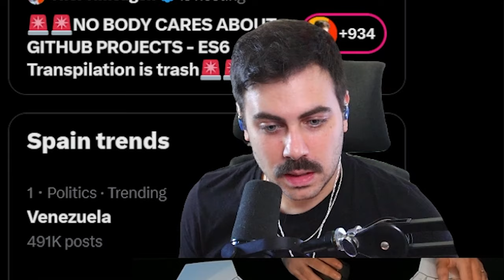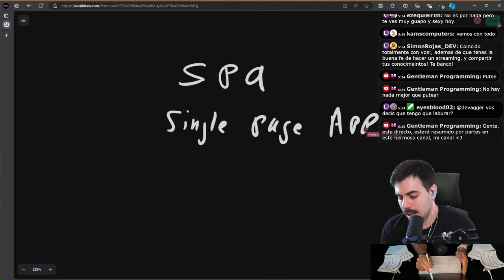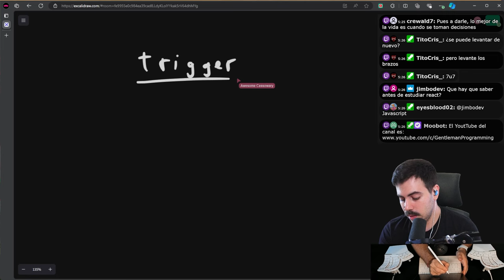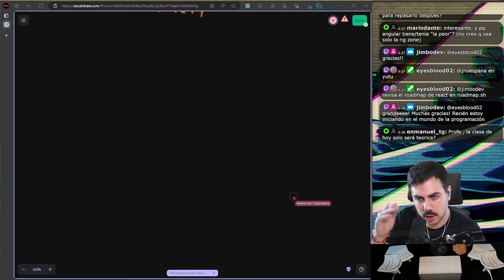REACT como NUNCA te lo han enseñado | Detección de Cambios